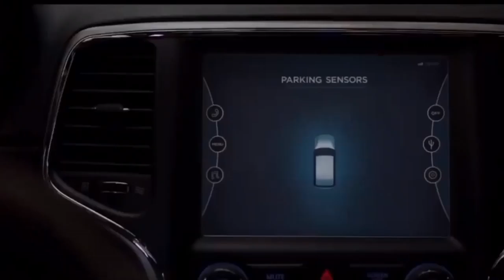Bird Box / Afraid of the dark